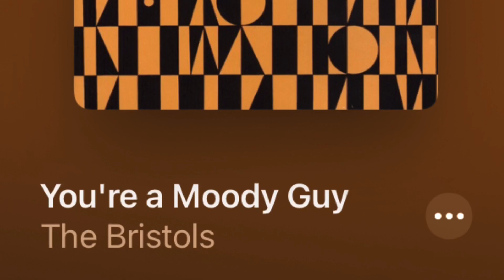MMM-211003/Hot old cars association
10月朝マック、快晴の天気、V8観音サプライズ参加🎵
秋のクラウン祭り🎵